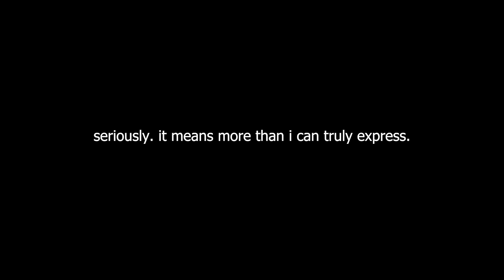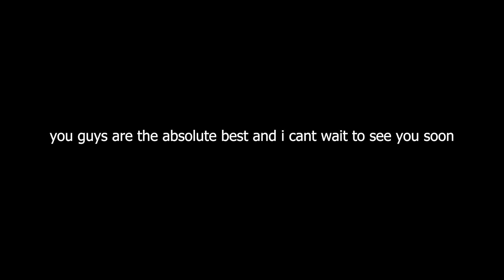10 DAY CHALLENGE: FINALE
I'm doing a 10 DAY CHALLENGE to push myself physically, mentally, and relationally, and I'm bringing you along with me. Follow along as I learn more about the benefits and challenges of the trials and exercises I'm putting myself through!